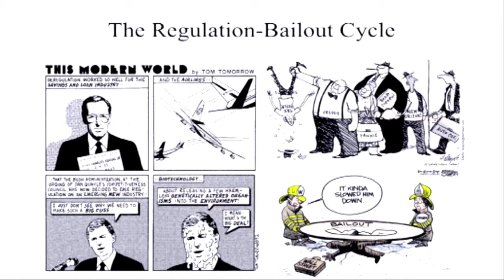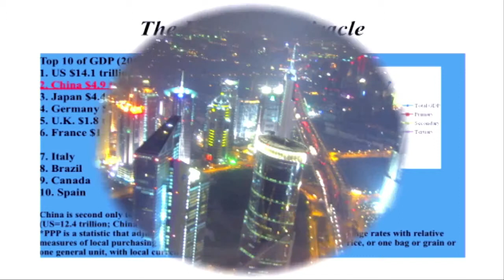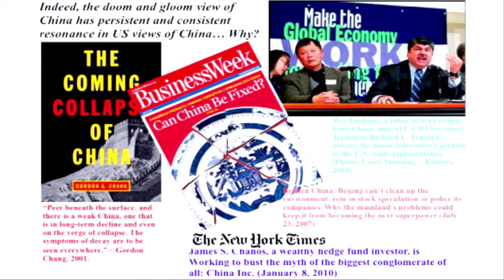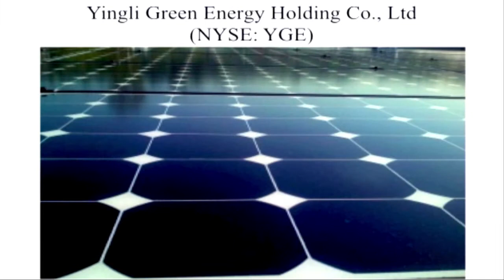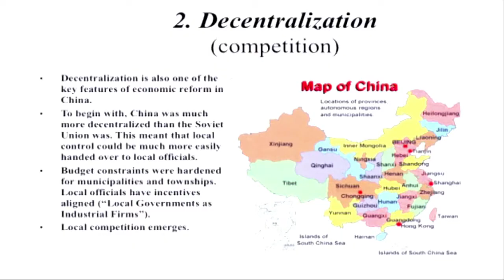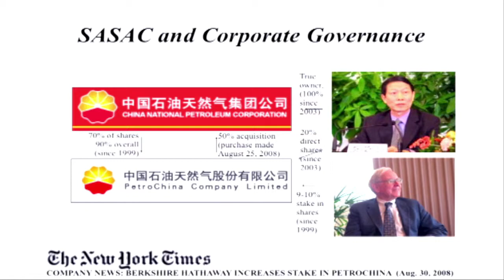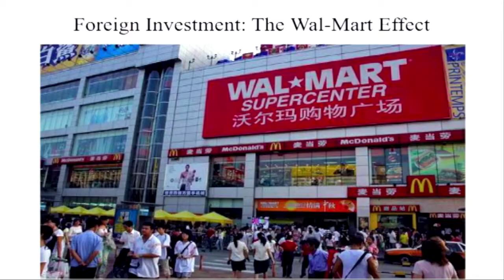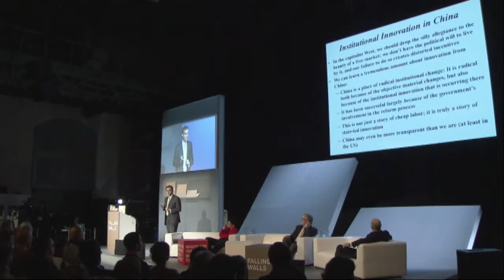Doug Guthrie - Breaking the Wall of Efficient Innovation @Falling Walls 2010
Sociologist Doug Guthrie disentangles the generally accepted assumption that markets are more efficient than state planning and provides a unique view on economic innovation.